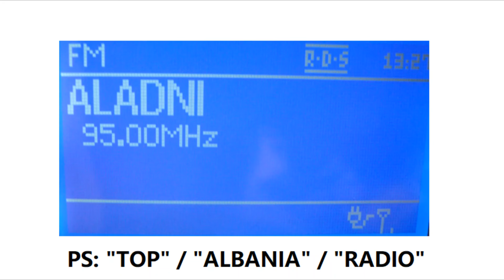95,00 MHz - TOP ALBANIA RADIO received in Germany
transmitter:
 Cardhak, Albania
style:
qsl: